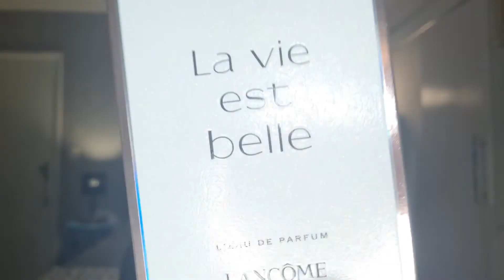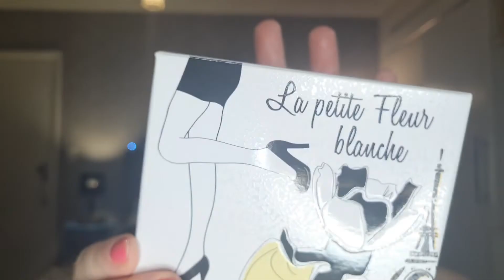O PERFUME IMPORTADO FEMININO MAIS VENDIDO NO BRASIL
Oi, pessoal!!!

Vocês sabem a história do perfume importado feminino mais vendido no Brasil?

Dá um clique aí ❤🥰